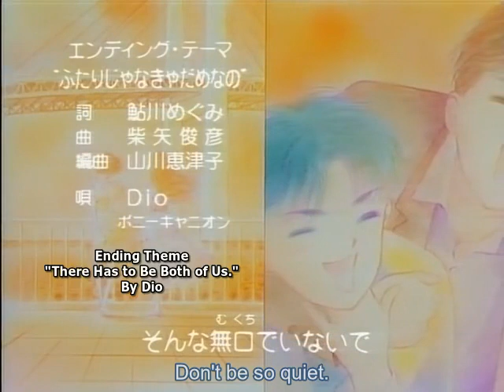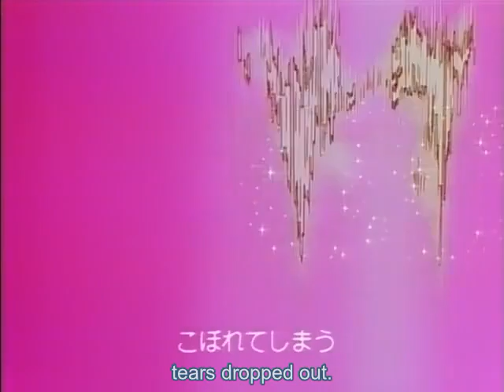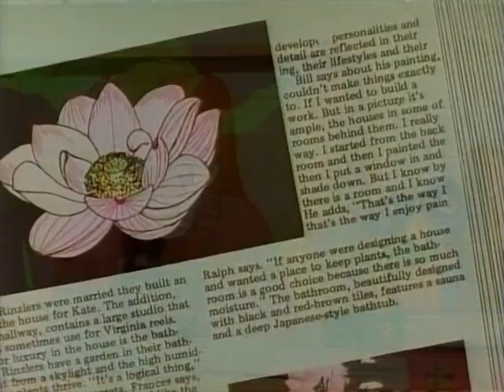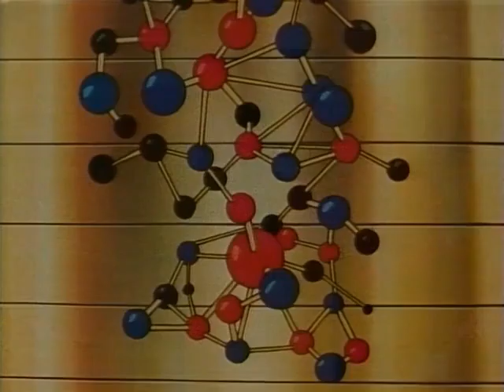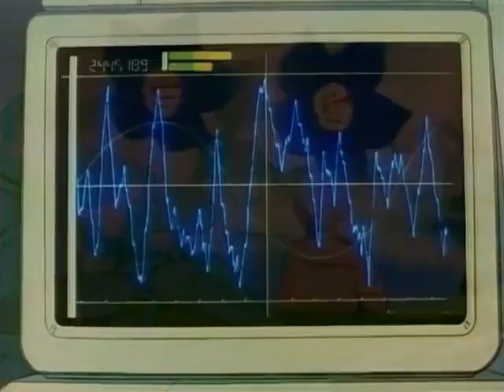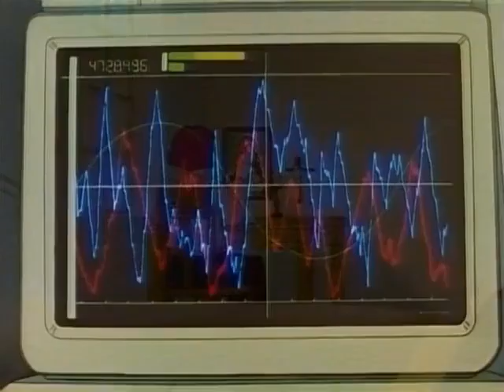Miracle Girls | Episode 3 | With English Subtitle. ABK Kidz.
[New Episode] Miracle Girls | EP 03 | Wind, Towards London | With English Subtitles | ABK Kidz.

Up Next Episode:-

[New Episode] Miracle Girls | EP 04 | Bargain Typhoon | With English Subtitles | ABK Kidz.

☑️ Miracle Girls is a Japanese manga written and illustrated by Nami Akimoto. It was adapted into an anime series by Japan Taps in 1993. Tokyopop licensed the manga for English release in North America. Each episode of Miracle Girls is 23 minutes long. This is a Japanese manga series.

👍 Like, 💬 Comment And 📲 Share Must.